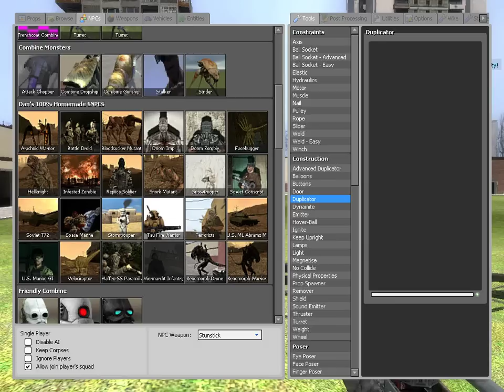The Gmod Fights - Aliens Vs Dinosaurs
*UPDATE*: Wow 5000 views thanks everyone!

first series of the gmod fights first up we got the aliens (from the alien vs predator) vs raptors!